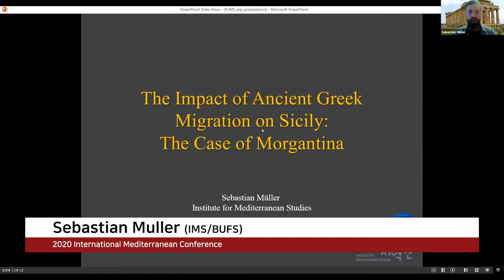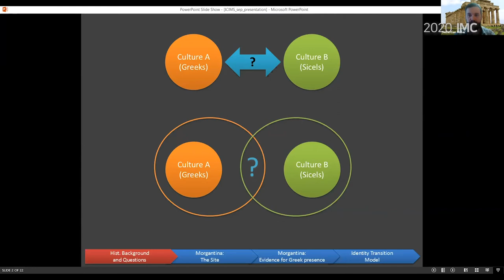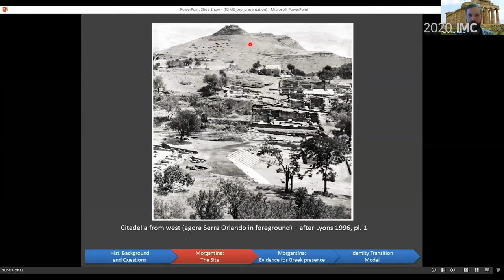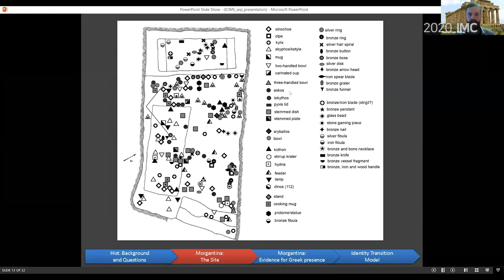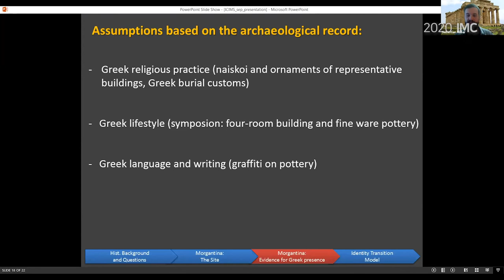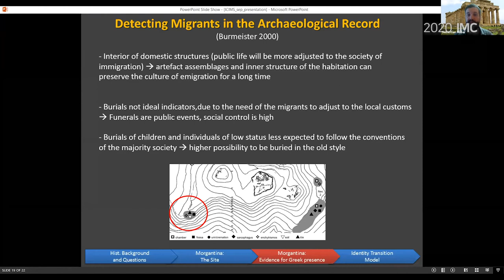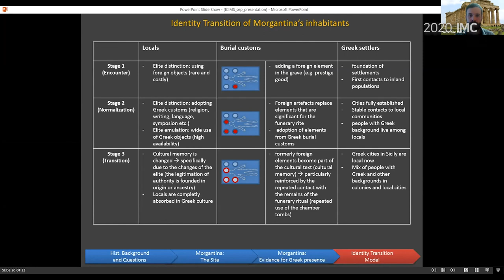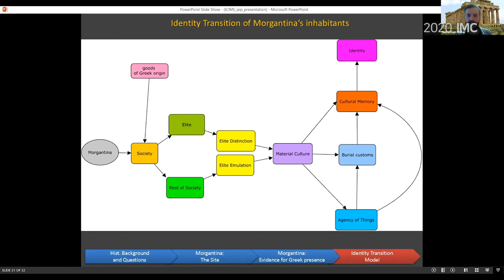Session 4-2 / Sebastian Müller (IMS/BUFS)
The Impact of Ancient Greek Migration on Sicily: The
Case of Morgantina